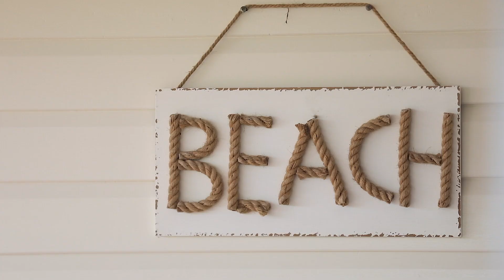71 Eumundi Noosa Road, Noosaville